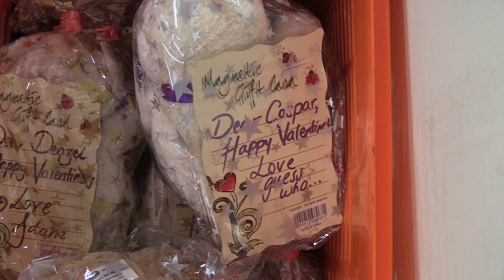Hillcrest International Schools Valentine's Day 2019